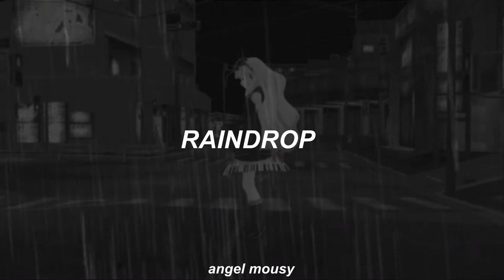Raindrop - SEDO Sounder ft MAYU [Sub Español]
Debía traer antes las otras canciones de Mayu no Oto antes de esta, pero es que me lesione el dedo y no puedo hacer mucho (?) esta cancion es cortita y por eso la traigo uwuwuwuwuwu

Al fin le di justicia al PV de la canción, no me gusta mucho el original así que hice el mío con partes del final del video de I don't  wanna know ~

espero les guste ~ sisi 💖